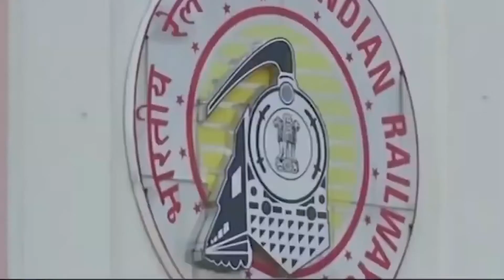1040 Kisan Train in india |Big role in raising farmer incomes | Kisan Rail's Success | kisan railway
Kisan Train in india. kisan rail in india. kisan railway
India’s first ever Kisan Rail from Devlali to Danapur commenced on 7 August 2020 and was further extended upto Muzafarpur. Later, Kisan Link Rail from Sangola was attached to the Kisan Rail & made tri-weekly. Encouraged by the overwhelming response & for the benefit of the farmers of Maharashtra 5 more services of time tabled Kisan Rails to different parts of the country were introduced with a total of 11 trips in a week. Impacting the lives of the farmers, yielding good revenue with Bigger Markets, Good Price for the produce, Quick Transportation, Minimum Wastage, Kisan Rail become an engine of growth & prosperity for the people of rural Maharashtra. The popularity and high demand for Kisan Rail has resulted in Indian Railways introducing indent based Kisan Rail.